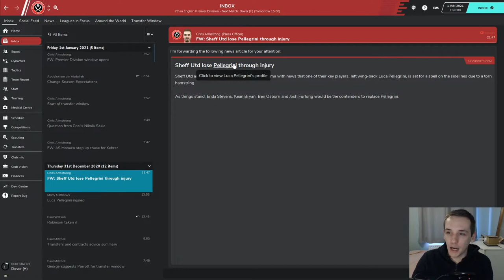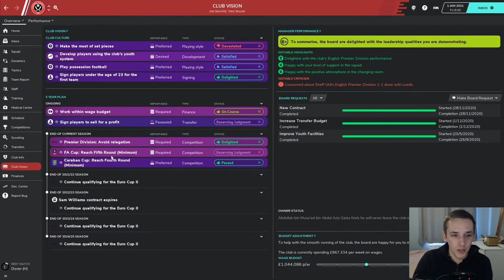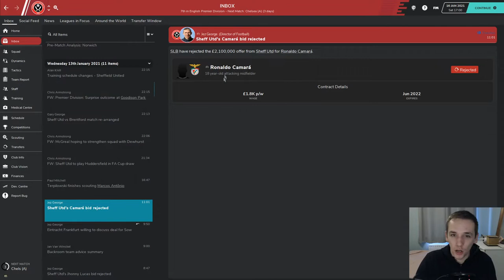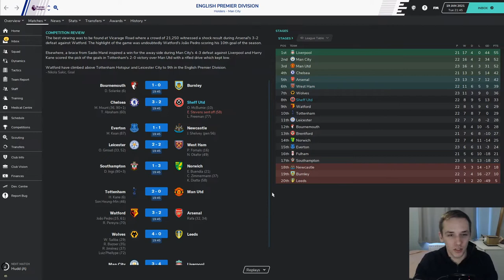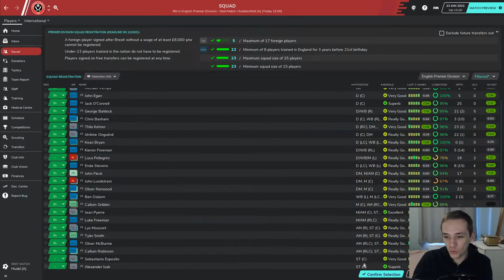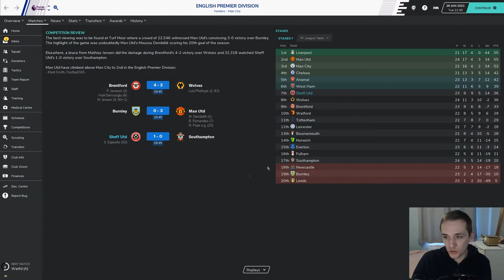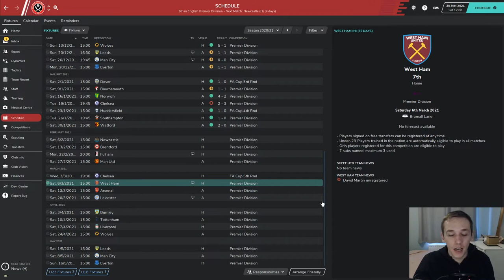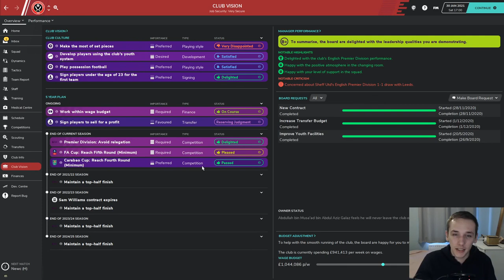SAF CHALLENGE | #11 SHEFFIELD UNITED | JANUARY TRANSFER WINDOW | FOOTBALL MANAGER 2020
In today's episode we play through the January transfer window and attempt to improve our playing squad.